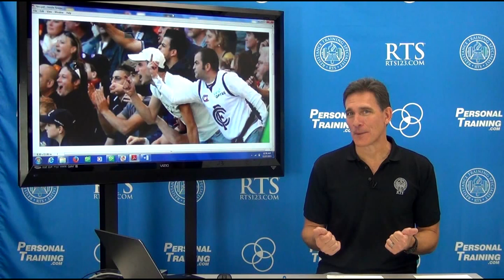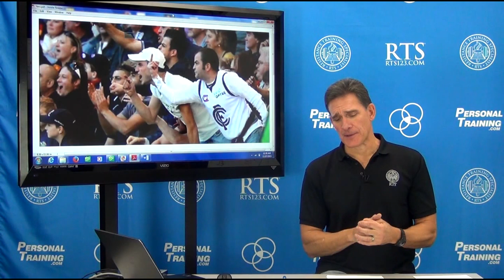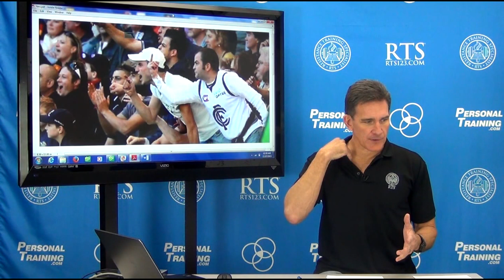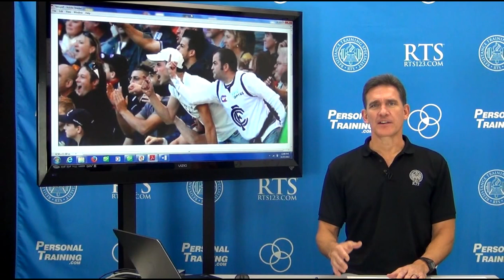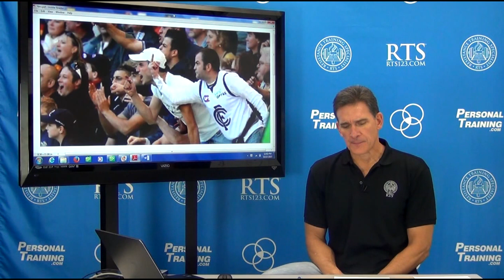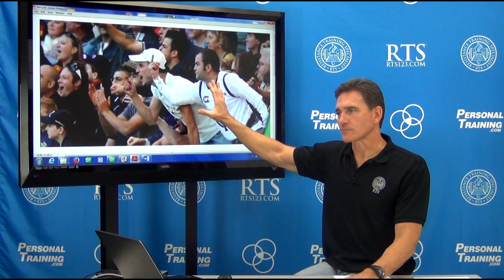Perspective: Barriers To Learning - Part 3 - Team Mentality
If you are a fitness professional, then continuous learning is CRITICAL!
Be aware (and beware) of the traps we often fall into, the traps that interfere with our process of objective learning.

Trainer to the Trainers®, Tom Purvis (tompurvis.com) from the Resistance Training Specialist Program (RTS)

For live courses and in-depth exploration of exercise mechanics, you can visit RTS

**a PTDC admin may respond to comments, but the Instructor in video will not, so please keep that in mind before you comment!!!**